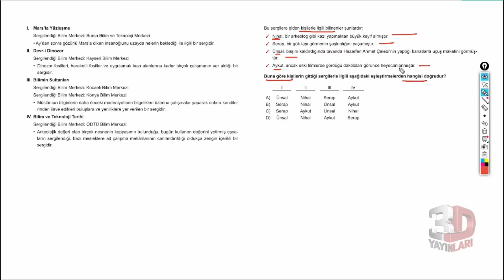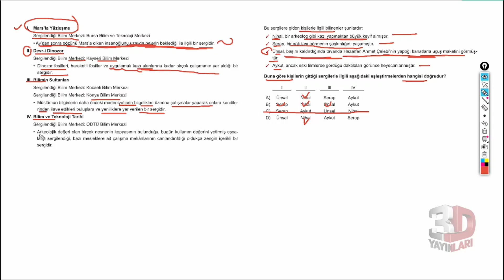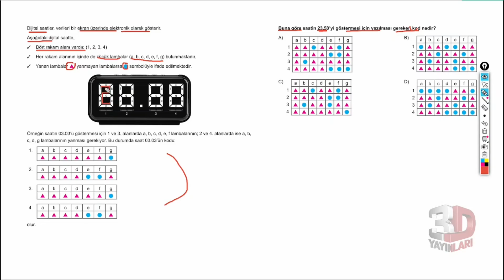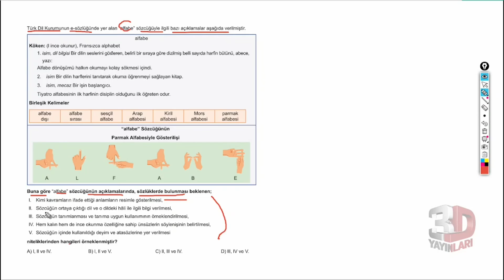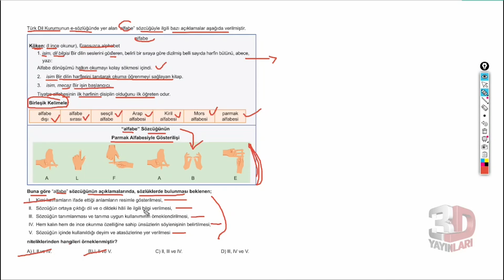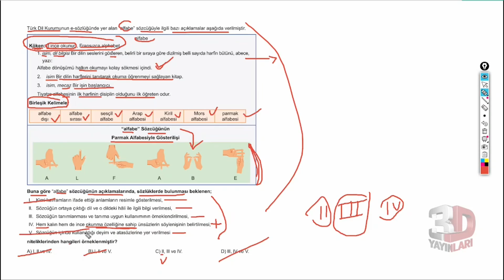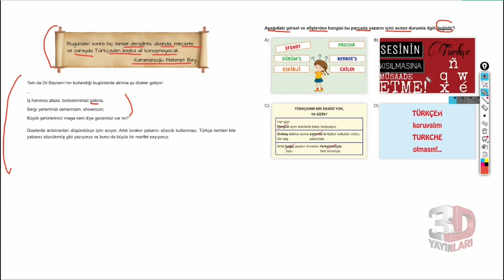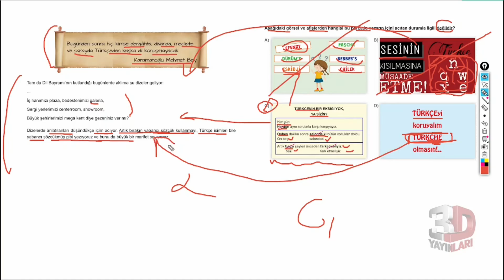LGS Türkçe Soru Bankası Bölüm 01 Test 10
🎞 Soru Listesi
▶ 00:00:00 Bölüm
▶ 00:00:00 Soru 1
▶ 00:03:17 Soru 2
▶ 00:07:54 Soru 3
▶ 00:11:30 Soru 4